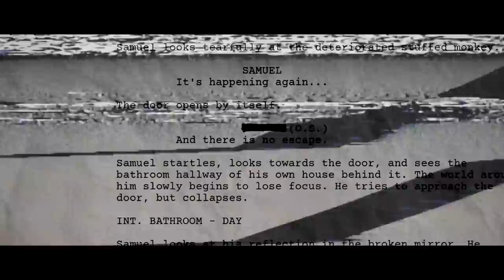Luto - Official Trailer | Future Games Show 2023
Luto is a first-person psychological horror narrative game where players embody a person that is trapped in his own home. As players search for a way to escape, multiple paths will put their senses to the test. The game will explore the emotions of the pain of a lost one, anxiety, and depression. Luto is coming to PlayStation 5, Xbox Series S|X, and PC.